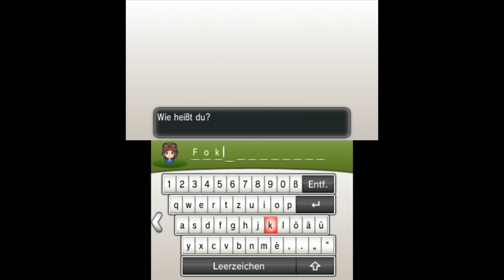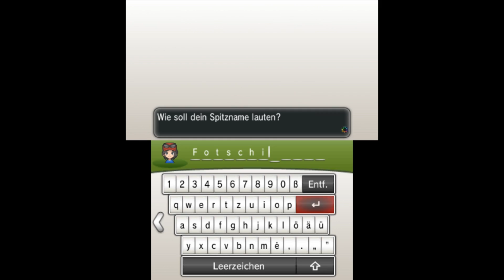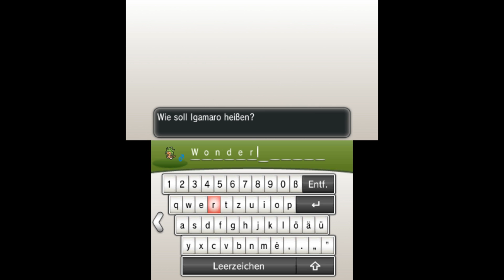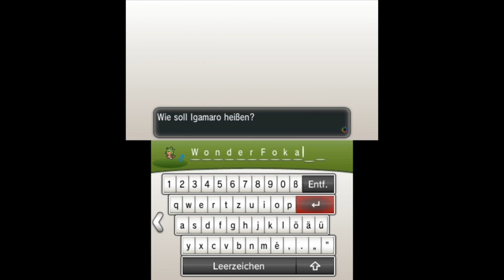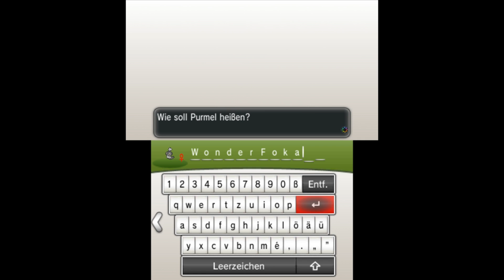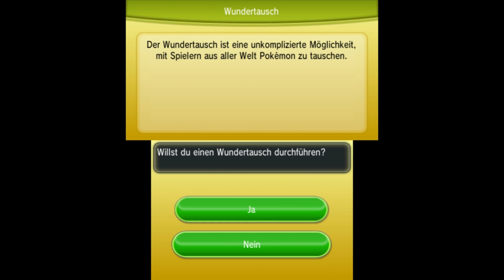Lasset das Wunder beginnen! - Pokemon X Wonderlocke Challenge #1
Pokemon X/Y leitet die 6. Generation der Pokemon-Spiele ein. Mit neuem 3D Look, der neuen Region Kalos und vielen neuen Pokemon und Features verspricht das 3DS-Spiel ein sensationelles Abenteuer, in dem es nach wie vor das Ziel ist, der beste Pokemon-Trainer zu werden.
Die Wonderlocke Challenge ist eine abgewandelte Form der Nuzlocke Challenge. Genau so herausfordernd, aber umso reizvoller!

►Falls ihr gerne bei Amazon einkauft und mich ein bisschen unterstützen wollt,  tut das bitte unter diesem Link (der Preis ändert sich nicht!)

►Falls ihr gerne bei MMOGA einkauft und mich ein bisschen unterstützen wollt,  tut das bitte unter diesem Link (der Preis ändert sich nicht!)